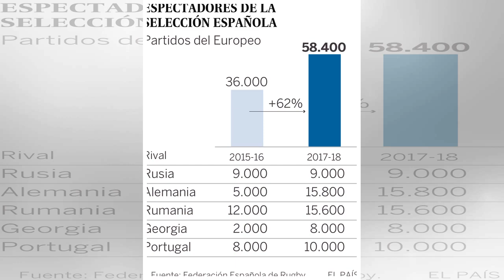El rugby en España, un deporte en crecimiento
López Pérez, frenado por la defensa belga, en Bruselas. Dean Mouhtaropoulos Getty El rugby se vistió de fútbol y el partido que España jugaba ayer en Bruselas acabó con varios jugadores españoles persiguiendo al árbitro después de perder por 18-10 co...